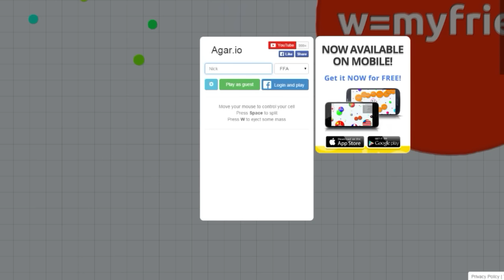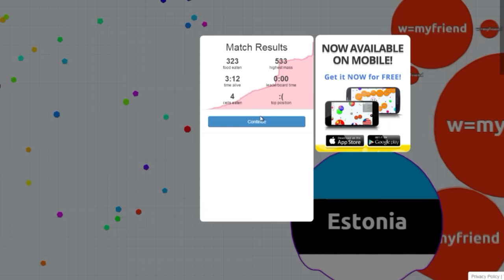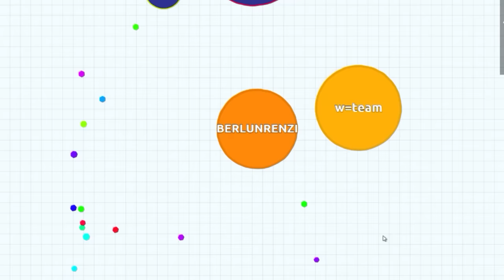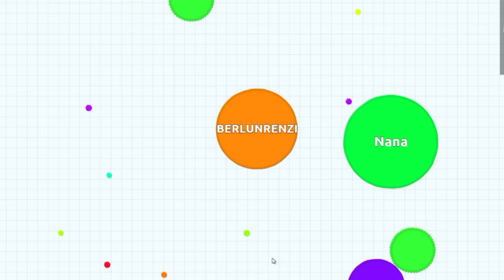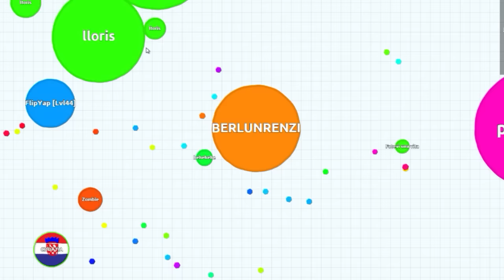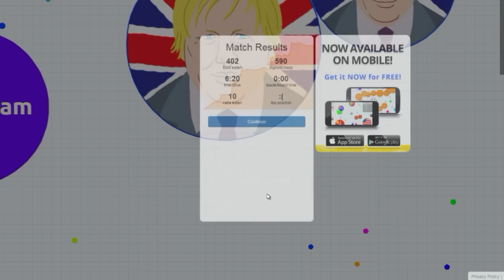Peppino in: Agar.io VOLIO ANDARE IN SPIAGGIA